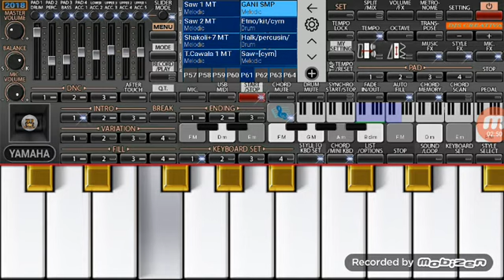2 4 halay